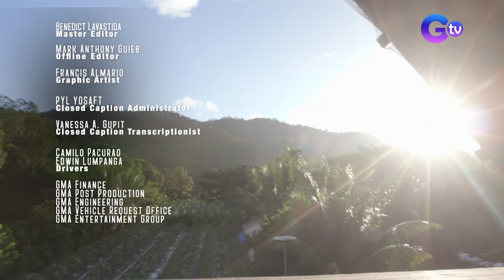Fondant making from Mariel Pamintuan | Farm To Table (Full episode) (Stream Together)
Aired (November 26, 2023): In this food adventure, Chef JR Royol visits TL Farms in Tanay, Rizal, to make unique dishes such as the Basil Duck and Gising-Gising. Pamper your taste buds with Mariel Pamintuan’s cupcakes and dive into a culinary experience at Prince Clemente and Kirst Viray’s restaurant, the Mangan-tila!